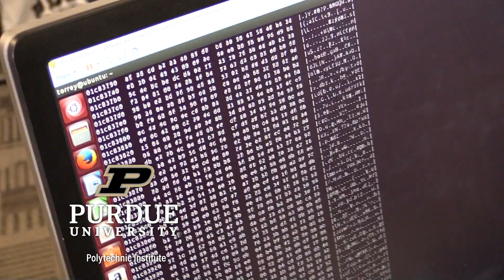What does Polytechnic mean? – Purdue Polytechnic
Through over 30 majors in six broad disciplines, Purdue Polytechnic, one of 10 academic colleges at Purdue University, offers students a unique learning experience. Based on their own experiences and in their own words, our students define many elements in our plans of study that make Purdue Polytechnic unique.

(This is a revised version of a video first published in 2016.)